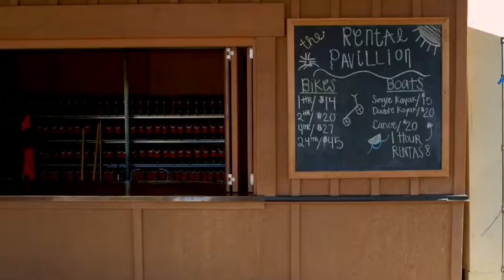Suncadia Resort - Bicycling (30 seconds)